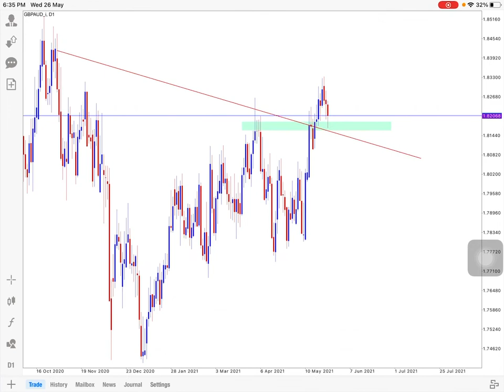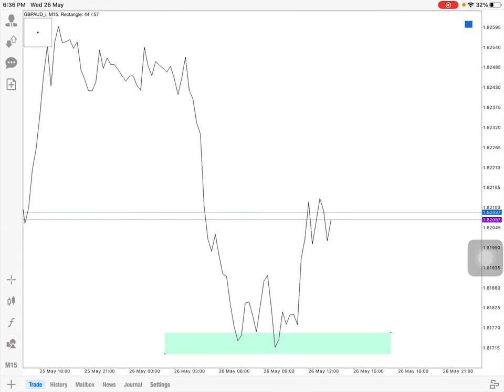Setup Forex : Ilmu makrifat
Ilmu makrifat khas buat followers setia abang..!

Tak perlu korang labur rm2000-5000 untuk belajar ilmu ini, abang payung percuma khas buat korang !

Credit : Derhaka Trader